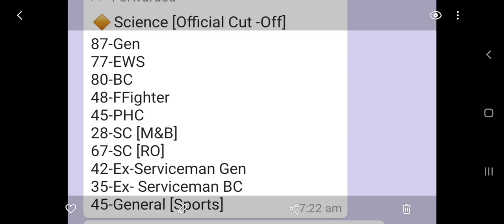Science Cutoff Punjab Master cadre exam